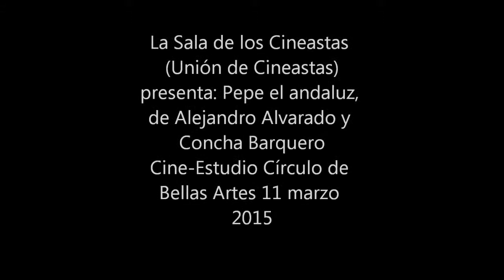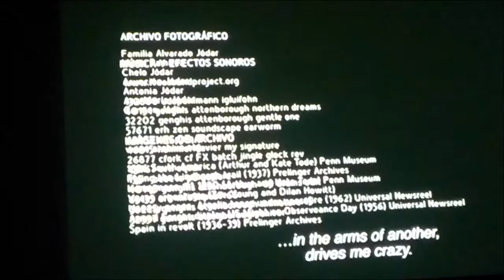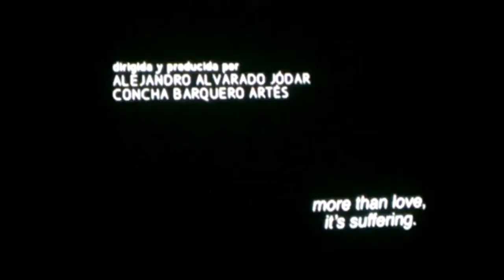La sala de los cineastas: presentación largometraje documental "Pepe el andaluz"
Proyección y coloquio posterior con la presencia de sus directores Alejandro Alvarado y Concha Barquero: Cinestudio-Círculo de Bellas Artes de Madrid, 11 marzo 2015.

Pregunta planteada por RTVDoc (Servicio Documentación Multimedia. Universidad Complutense Madrid):
Proceso de investigación, documentación, consulta archivos y medios de comunicación (metodología de trabajo del cineasta): a la pregunta sobre “Cómo habéis llevado a cabo la investigación en función de la documentación y fuentes de información consultada, habéis consultado archivos (en los títulos de crédito de la película se mencionan numerosas fuentes informativas)… porque a medida que avanzaba al investigación íbais descubriendo nuevos datos, nuevos motivos de búsqueda… porque la reutilización de información conlleva un descubrimiento… ¿qué ha supuesto eso para vosotros?”.